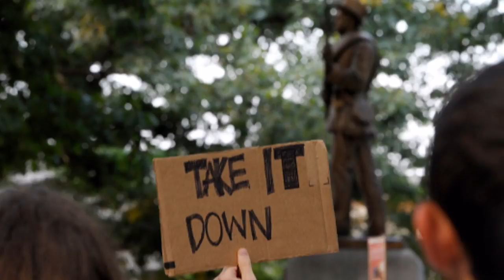¿Qué son las estatuas confederadas y por qué ha revivido el racismo? | WapaTV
Normando Valentín habla sobre esta controversia que ha generado diversas reacciones en Estados Unidos.

Crédito imágenes: Getty Images

WapaTV